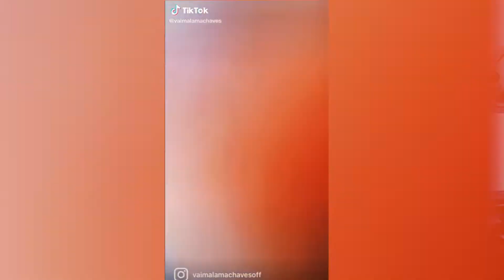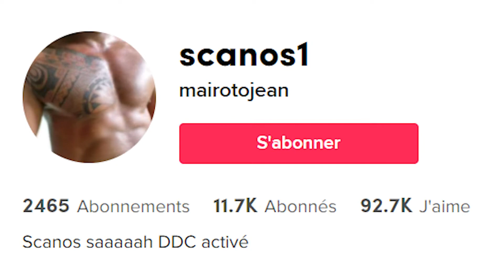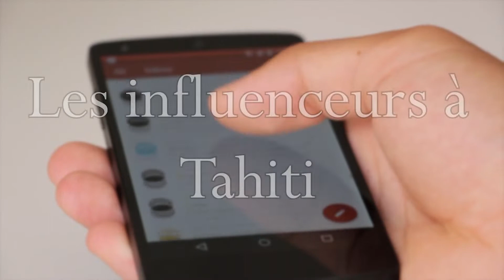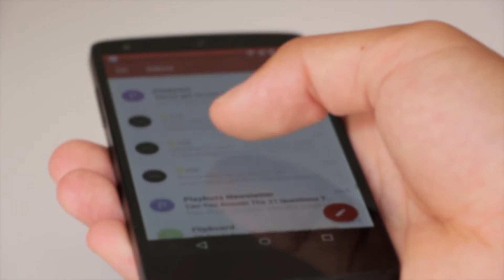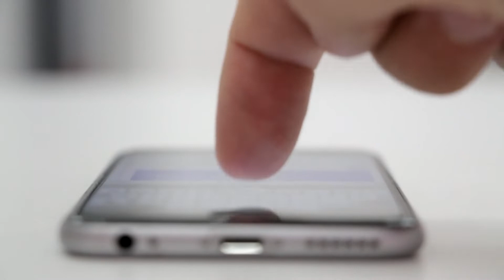Le phénomène Scanos - Fin de la transmission !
Les influenceurs et le phénomène Scanos !
A 1000 likes, j'offre un lit tout confort à un abonné ! 🤣

Pensez à lâcher un pouce bleu pour qu'on se retrouve plus facilement !
Et surtout, gardez le sourire, ça nous va si bien